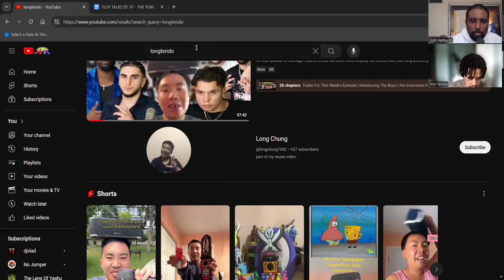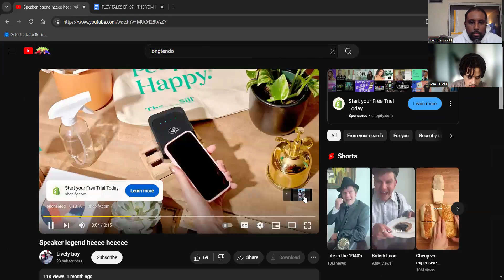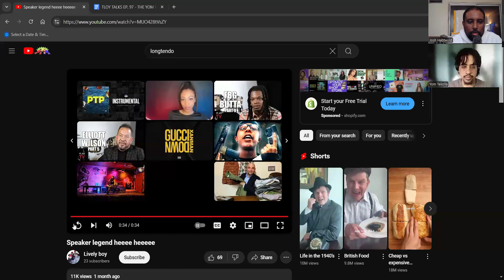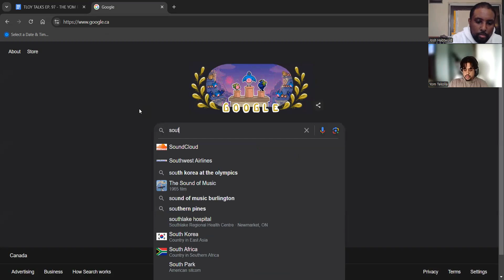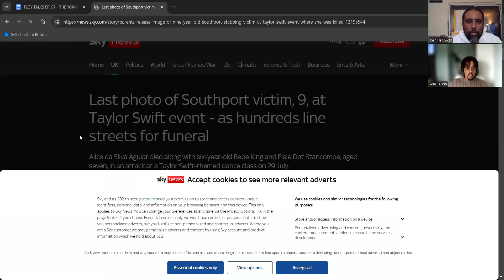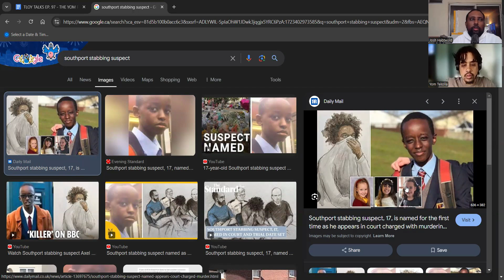RealTalksYt FT TloyTalks discussion part3 ...interesting topics!!!!!!!!!!